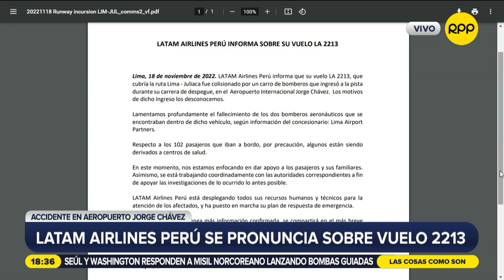Sobre la gestión pública en Perú: "Está abandonada. Solo hemos visto una supervivencia"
Omar Awapara, director de ciencias políticas de la UCP, dio sus impresiones de lo que ha sido la gestión pública en el Perú en el último año y medio.